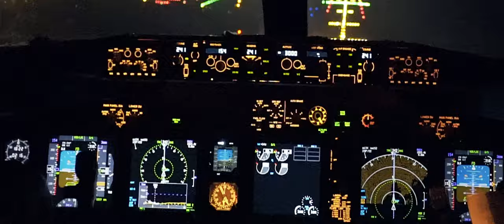Working as a Team to Defeat SA-10 Battery | EPIC REALISM | DCS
This mission demonstrates the importance of good Situational Awareness (SA) and teamwork, as well as Lead's ability to visualise and coordinate a 2-ship F/A-18C Wild Weasel package to utilise TALDs, HARMs and GBU-38 JDAMs to saturate and destroy an enemy SA-10 (S-300PS) SAM site, protected by an SA-19 and multiple SA-6, SA-8 sites and AAA scattered around the front line.

See the exact tactics and theory behind this attack, as explained in my previous video:

My system specs:
VR Headset: HP Reverb G2
Trackir 5
HP Z38C 38" Widescreen monitor
AMD 3950X OC @ 4.3GHz
Nvidia RTX 3090
64GB RAM
2TB M.2 EVO 970 SSD
HOTAS Thrustmaster Warthog + F/A-18 Grip
Virpil T-50CM3 Throttle